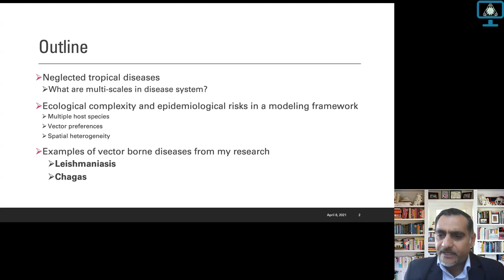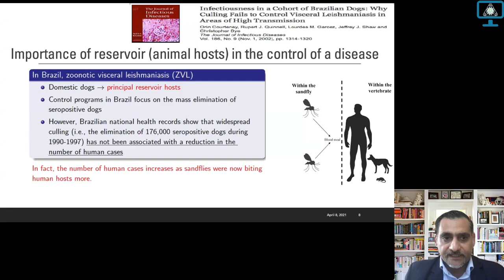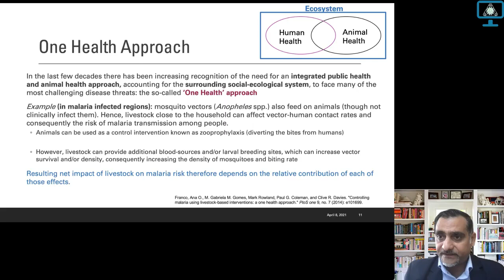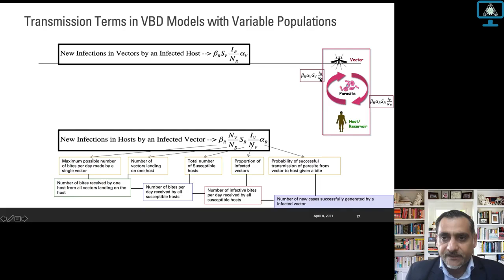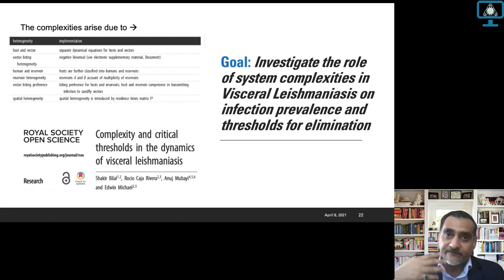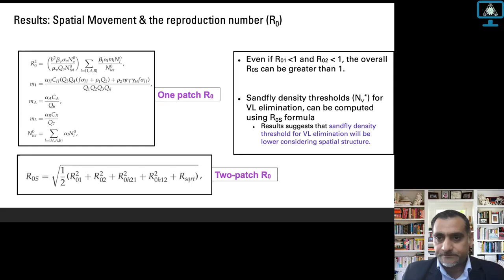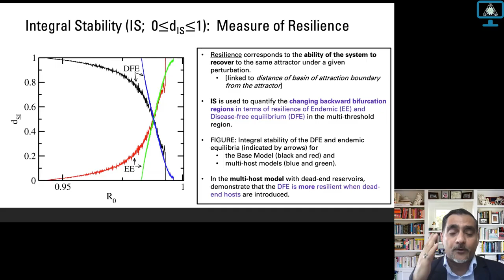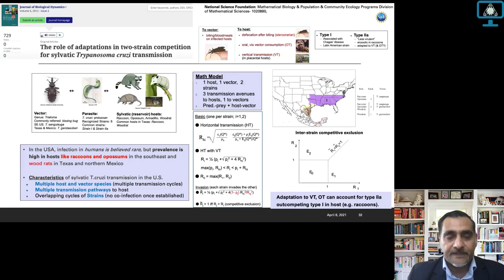GPCE Seminar Series Anuj Mubayi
Ecological Complexity, Thresholds and Risk Tradeoff in the Dynamics of Neglected Vector Borne Diseases. April 8, 2021